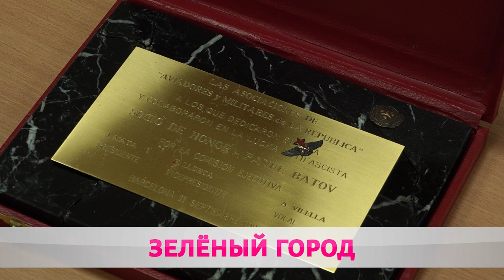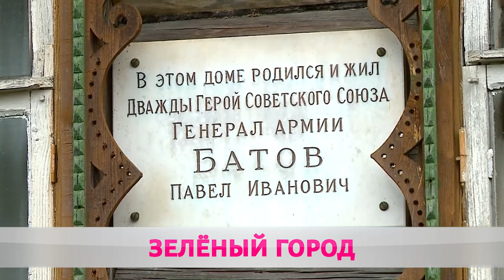ЗЕЛЁНЫЙ ГОРОД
Менять мир своими руками! В Беларуси прошёл Единый день озеленения. К экологической акции подключилась вся стране. В стороне, конечно же, не остался и Бобруйск.